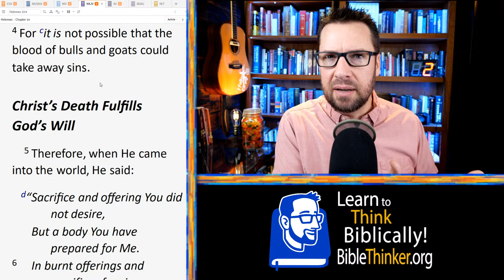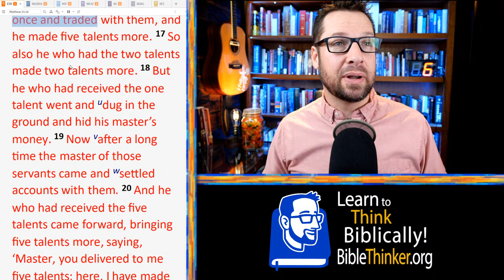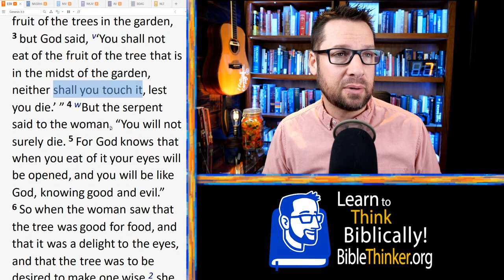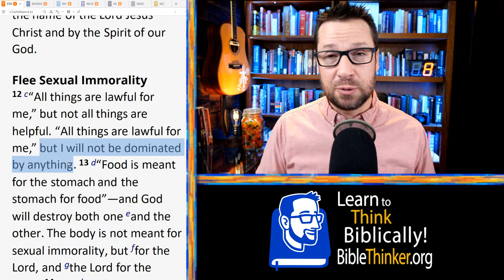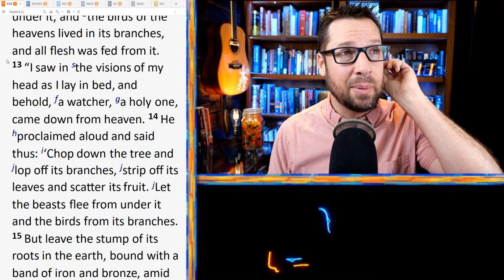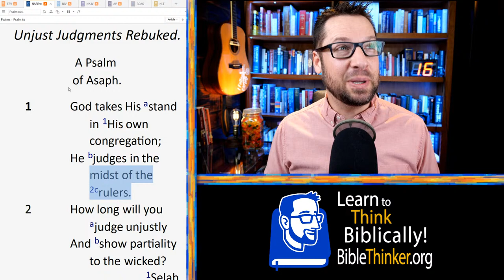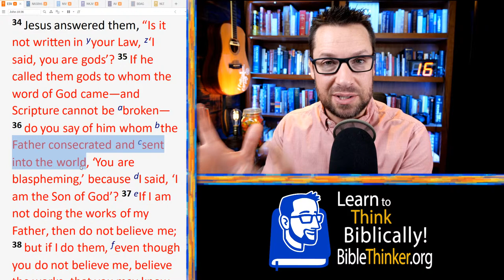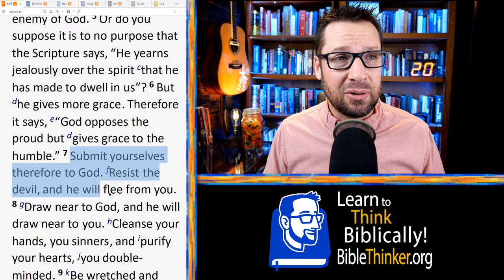20 Questions with Pastor Mike (Episode 60)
THIS is the education program for teaching kids a biblical worldview that I couldn’t remember! I highly recommend it.

Question Time Stamps for Quick Reference:
0:00 - Introduction
1. 0:37 {Tips for Consistent Bible Reading} I’ve been pretty terrible with reading my Bible in past years, and I really want to stay in God’s Word this year (and always). Can you please give me some advice on how to read my Bible consistently? I always start reading plans, fall behind, then just stop reading altogether.
2. 7:48 {Were OT Sacrifices Purely Symbolic?} Did Levitical sacrifices really do anything beyond point people to Jesus? Hebrews 10:4 and Romans 3: 25 tell us that Jesus' atonement was applied retroactively to Old Testament saints, so were their sacrifices only symbolic?
3. 12:36 {Do Pastors Have Authority over Believers?} A lot of people in my circle talk about being under the "covering" and authority of their pastor and elders. Is this a thing?
4. 16:31 {Tips for Reading Scripture w/Children} It seems like the more I try and teach my kids the Word (ages 8,12 yrs.) the more they say the Bible is boring and groan every time I want to read with them. I’m getting discouraged. Suggestions?
5. 19:22 {When to be Re-Baptized} If I lacked repentance at the time of my baptism years ago as a teen, should I be rebaptized now as an adult? This past year I've experienced true, heart-felt repentance and now I just want to obey.
6. 23:32 {Does the P. of Talents demand Physical Work?} My preacher uses the Parable of Talents to say we must go out to do work for the Lord. I have chronic illness and I don't have energy for stuff outside of my family. Does this mean I waste my talents?
7. 30:47 {Why Didn’t Adam Stop Eve?} Since Adam was sinless before the fall, why didn't he fulfill his role as a husband when Eve was tempted by the serpent (it seems like he was nearby)?
8. 37:40 {Legal, but Is It Moral / Biblical?} In bodybuilding, the usage of performance enhancing drugs are not illegal and are used by higher level competitors. As a Christian, would those drugs be considered sinful to utilize as a tool to be competitive in the pro league?
9. 42:32 {How is the Bible Perfect, Written by Humans?} According to Scripture, all humans are flawed. There are no examples of humans being perfect, apart from Christ. Therefore, how can anyone deem the Bible 100% perfect when its authors were imperfect?
10. 44:27 {A Prayer Request from Pastor Mike} Today I want to know how we can all pray for YOU and your ministry.
11. 46:03 {Who are the Watchers in Daniel 4?} Who are the “watchers” of Daniel 4: 17? Do they play an end times role?
12. 51:23 {Advice for a Transgender Situation} My baby’s kindergarten has hired a transgender person who advocates. If kids ask, they will say that he is a trans. My baby is just 1 yr. old. Is it even safe for her to be with this confused person? Any advice?
13. 55:52 {Comfort from Scripture after a Breakup} My girlfriend (devout Catholic) and I (devout "protestant") broke up recently after dating for a year. We wanted to get married, but we broke up due to our faiths. Where can I read for comfort?
14. 57:27 {Will we be Judged for our Words or Intentions?} Will God judge us for what we said, or for what we meant by those words?
15. 59:43 {Understanding the Trinity} How should we understand the "power dynamic" within the Trinity specifically as it applies to "sending" (filioque clause in mind)? Does the Father have a sort of "sending" authority over the Son & the Spirit?
16. 1:02:33 {About the “Little gods” Theory} Can you explain a biblical view of the "little gods" theory (Psalm 82:6 and John 10: 34)?
17. 1:12:34 {About Jacob’s “Wrestle” with God} Did Jacob really "wrestle" with God? Why does Genesis make it sound as though he "won" this fight?
18. 1:15:04 {About the “Tongues of Angels”} 1Corinthians 13:1 refers to "speaking in the tongues of men and of angels." The tongues of men are just different languages, but what are tongues of angels?
19. 1:19:20 {Why We Should Go to Church} My aunt tells me to go to church because that's when the Holy Spirit "descends" and is with us. Is this true? I'm abroad for school and I don't understand the language that well. Should I still go?
20. 1:22:35 {How to Grow in Christ} What's the best way to get closest to Christ?

To get a question answered live just wait until after the stream begins, post a question in the live chat starting with the letter "Q", make sure it's clear and wait to see if it gets in.

This is the Friday live stream where I take 20 questions from viewers and do my best to give a biblical answer. Every Friday at 1pm Pacific time.

Here's my website with a new clip search feature for finding exactly where in a video a particular issue is addressed.